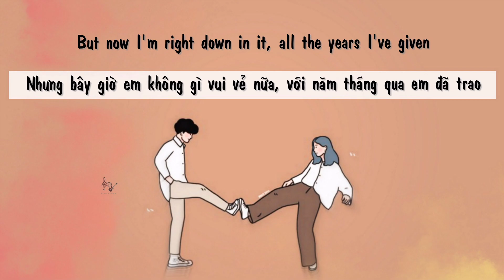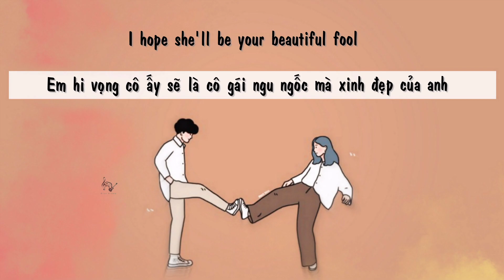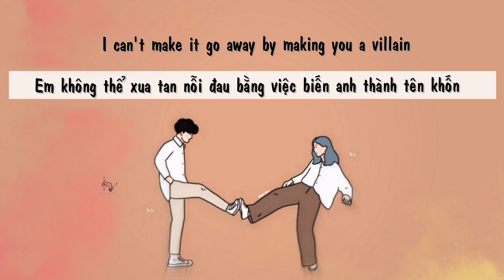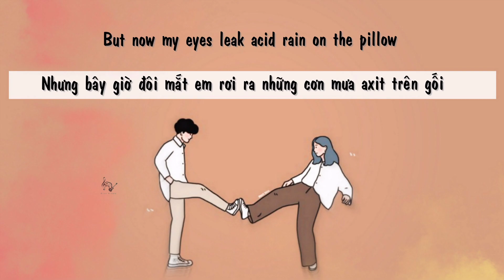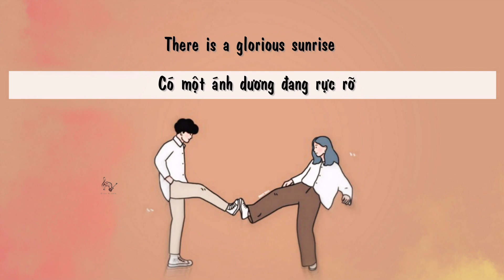| Vietsub + Lyrics | Happiness - Taylor Swift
❤️ Mặc dù vẻ ngoài của nó, "Happiness có một tiêu đề lừa dối - như Taylor tự nhận trong buổi ra mắt " willow ". Đó là một ca khúc cổ điển của Taylor nói về việc tiếp tục từ một mối quan hệ đang suy tàn, nhưng ghi nhận những niềm vui tồn tại trong một bối cảnh tàn phá và tổn thương hơn. Cuối cùng thì đây là một bài hát đầy hy vọng - điều gì tồi tệ cũng có lúc tốt, và sẽ có những điều tốt đẹp sẽ đến.

Cô ấy cũng đề cập rằng đây là bài hát cuối cùng được viết trong album - hoàn thành chỉ một tuần trước khi phát hành.

❤️ This song not my own, it belongs to Taylor Swift.
Do not report me, please!

❤️ Sai xót mong bở qua, hi vọng được sử ủng hộ của các cậu, cảm ơn!

❤️ Lyrics:
[Verse 1]
Honey, when I'm above the trees
I see this for what it is
But now I'm right down in it, all the years I've given
Is just shit we're dividin' up
Showed you all of my hiding spots
I was dancing when the music stopped
And in the disbelief, I can't face reinvention
I haven't met the new me yet

[Chorus]
There'll be happiness after you
But there was happiness because of you
Both of these things can be true
There is happiness

[Post-Chorus]
Past the blood and bruise
Past the curses and cries
Beyond the terror in the nightfall
Haunted by the look in my eyes
That would've loved you for a lifetime
Leave it all behind
And there is happiness

[Verse 2]
Tell me, when did your winning smile
Begin to look like a smirk?
When did all our lessons start to look like weapons
Pointed at my deepest hurt?
I hope she'll be your beautiful fool
Who takes my spot next to you
No, I didn't mean that
Sorry, I can't see facts through all of my fury
You haven't met the new me yet

[Chorus]
There'll be happiness after me
But there was happiness because of me
Both of these things, I believe
There is happiness

[Post-Chorus]
In our history, across our great divide
There is a glorious sunrise
Dappled with the flickers of light
From the dress I wore at midnight, leave it all behind

[Bridge]
I can't make it go away by making you a villain
I guess it's the price I paid for seven years in Heaven
And I pulled your body into mine
Every goddamn night, now I get fake niceties
No one teaches you what to do
When a good man hurts you
And you know you hurt him, too

[Verse 3]
I see it for what it is
But now my eyes leak acid rain on the pillow where you used to lay your head
After giving you the best I had
Tell me what to give after that
All you want from me now is the green light of forgiveness
And I think she'll give you that

[Chorus]
But there was happiness because of you, too
There is happiness

[Post-Chorus]
Oh, leave it all behind